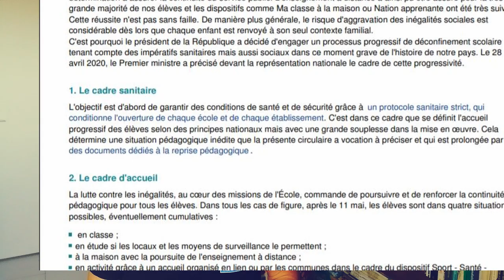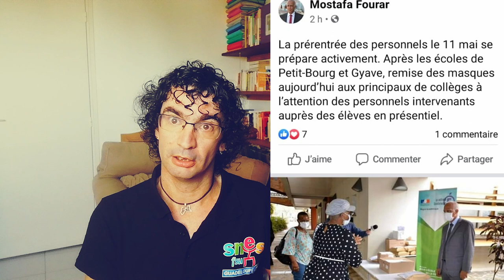Oui, les enseignants veulent faire cours, mais pas de la garderie ! Et sans se mettre en danger !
Alors que la position sur la réouverture des établissements scolaires est plus qu'ambiguë, il apparaît nécessaire de poser certains principes sanitaires évidents avant d'envisager la moindre venue dans un établissement scolaire ! Par ailleurs, nous sommes des professionnels de l'éducation, il ne peut être question que la crise sanitaire du coronavirus ne serve à remettre en question les principes qui régissent nos métiers pour les transformer et les dégrader ! Nous sommes enseignants disciplinaires, nous n'irons pas faire garderie dans les collèges ! Ceux qui travaillent en présentiel ne pourront pas assurer la continuité pédagogique à distance. Le respect de notre temps de travail est aussi la garantie d'un service public de qualité !